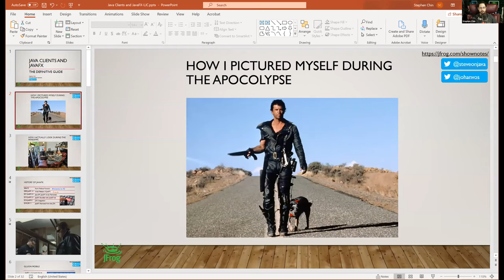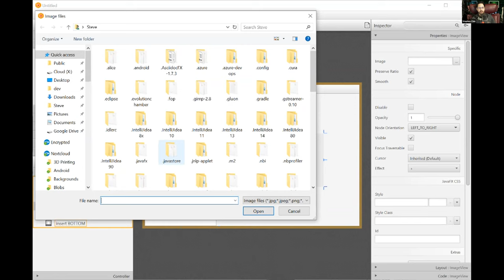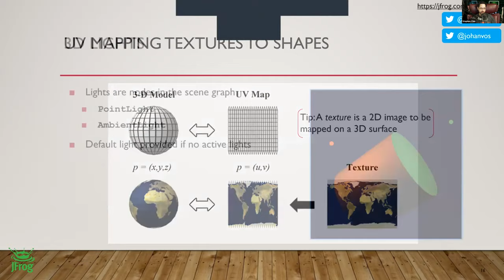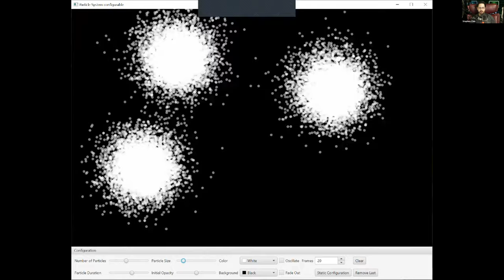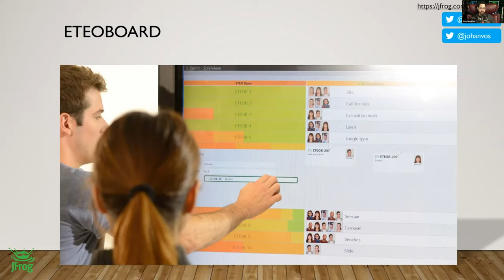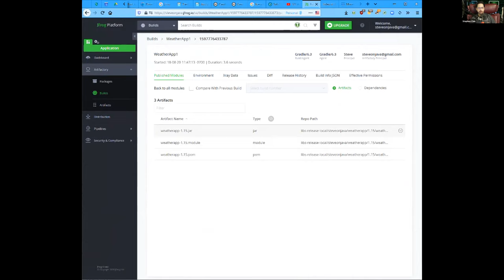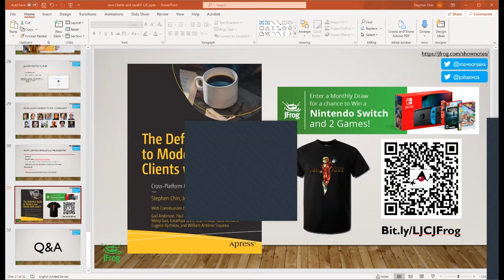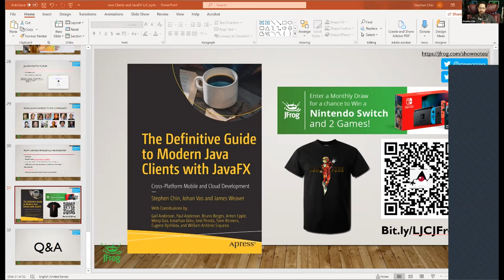Java Clients and JavaFX: The Definitive Guide with Stephen Chin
This session is for professionals building Java applications for desktop, mobile, and embedded devices in the cloud age. It will help you build enhanced visual experiences and deploy modern, easy-to-maintain client applications across a variety of platforms. These applications can take advantage of the latest user interface components, 3D technology, and cloud services to create immersive visualisations and enable high-value data manipulation.

Learn from Stephen Chin, lead author of the definitive Java client reference, how to leverage the latest open-source Java client technologies to build rich, responsive, and modern UIs.

About the Speaker:
Stephen Chin is Head of Developer Relations at JFrog and author of The Definitive Guide to Modern Client Development, Raspberry Pi with Java, and Pro JavaFX Platform. He has keynoted numerous Java conferences around the world including Devoxx, JNation, JavaOne, Joker, and Open Source India.

Stephen is an avid motorcyclist who has done evangelism tours in Europe, Japan, and Brazil, interviewing hackers in their natural habitat. When he is not traveling, he enjoys teaching kids how to do embedded and robot programming together with his teenage daughter.

This event is organised by RecWorks on behalf of the London Java Community.